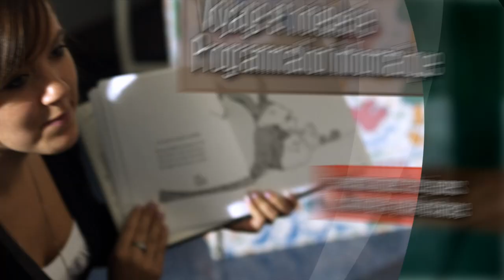Collège Oulton Ad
Collège Oulton Ad - Version Francais produit par The PostMan Post-Production Studio